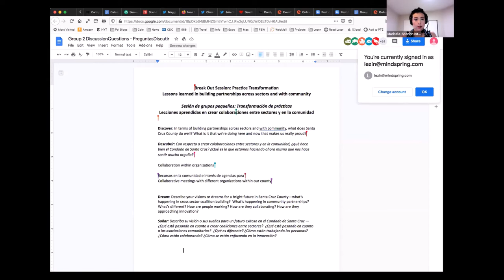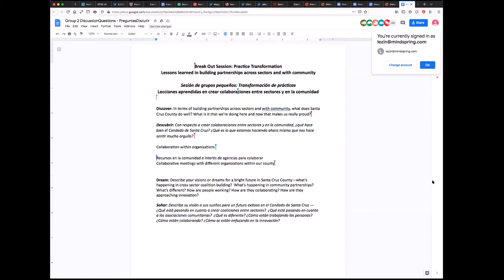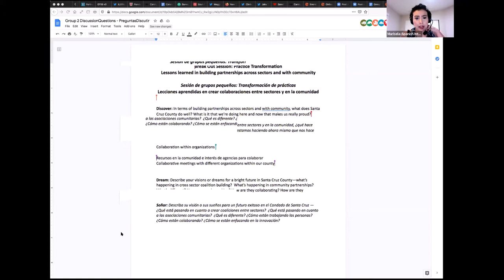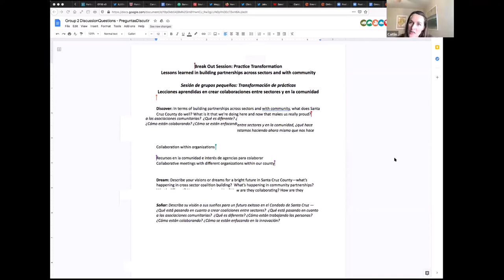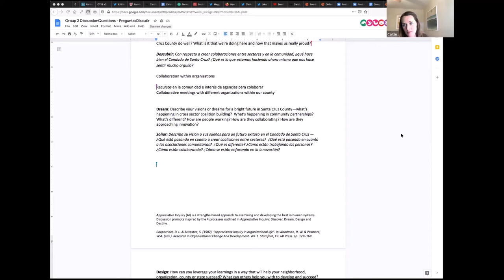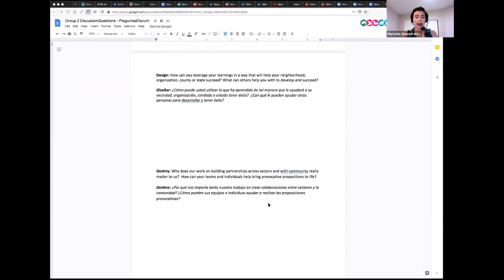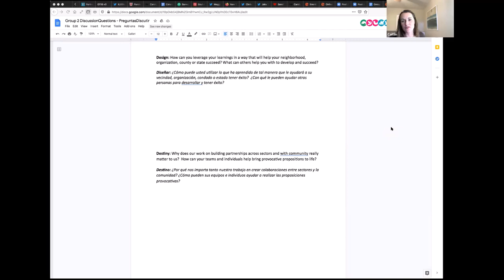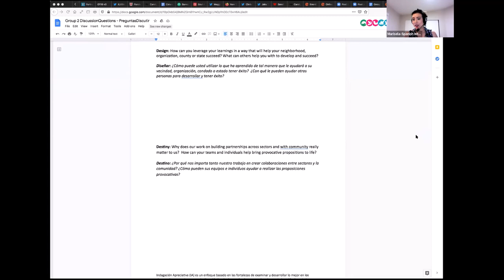Connecting-Sectors: G2 (Practice Transformation)/Conectando-sectores: G2 (Transformación-práctica)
This is a recording of Group 2’s discussion on Practice Transformation during the Santa Cruz County (SCC) ACEs Network of Care Learning Series, "Connecting Across Sectors."  This discussion is in English with consecutive interpretation into Spanish. // Esta es una grabación de la discusión del Grupo 2 sobre Transformación de práctica durante la Serie de Aprendizaje de la Red de Cuidado de ACEs del Condado de Santa Cruz, "Conectando entre sectores." Esta discusión es en inglés con interpretación consecutiva al español.

Facilitator:
Caitlin Young, Resilience Consultant, BCR Oregon

Videos of the main presentation and each of the breakout groups are available in English and Spanish. // Los videos de la presentación principal y cada discusión en grupos pequeños están disponibles en inglés y español.

View the materials from the January 14 session // Vea los materiales de la sesión 1 del 14 de enero

Co-hosted by: First 5 Santa Cruz County (First 5) and CORE Investments Santa Cruz County (CORE Investments), in partnership with the Health Services Agency’s Public Health Department, the Human Services Department’s Family and Children’s Services Division, and the Health Improvement Partnership of Santa Cruz County.

Copatrocinado por: Primeros 5 del Condado de Santa Cruz (Primeros 5) y las Inversiones de CORE del Condado de Santa Cruz (Inversiones de CORE), en colaboración con el Departamento de Salud Pública de la Agencia de Servicios de Salud, la División de Servicios para Niños y Familias del Departamento de Servicios Humanos, y la Colaboración para Mejorar la Salud del Condado de Santa Cruz.

The Santa Cruz County ACEs Network of Care Learning Series is made possible through a grant to the County of Santa Cruz, Health Services Agency, Public Health Division’s Family Health Unit, funded by the Office of the California Surgeon General (CA-OSG) and the California Department of Health (DHS), as part of the ACEs Aware Initiative, which seeks to interrupt the harmful cumulative effects of ACEs and toxic stress.

La Serie de Aprendizaje de la Red de Cuidado de ACEs del Condado de Santa Cruz es posible gracias a una subvención al Condado de Santa Cruz, Agencia de Servicios de Salud, Grupo de Salud Familiar de la División de Salud Pública, financiada por la Oficina del Cirujano General de California (CA-OSG) y el Departamento de Salud de California (DHS), como parte de la iniciativa de ACEs Aware (Concientización sobre ACEs), que propone interrumpir los efectos acumulativos dañinos de los ACEs y el estrés tóxico.

Session 1 recordings & resources on "The Pair of ACEs in Practice"

Enlaces para obtener más información:
Grabaciones y recursos de la sesión 1 (12/11/20) sobre "El par de ACEs en práctica"